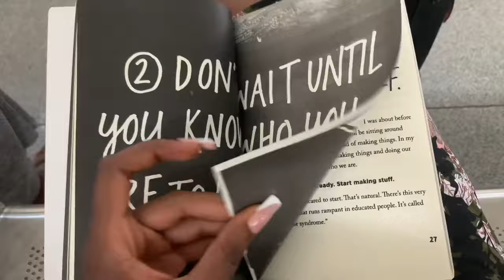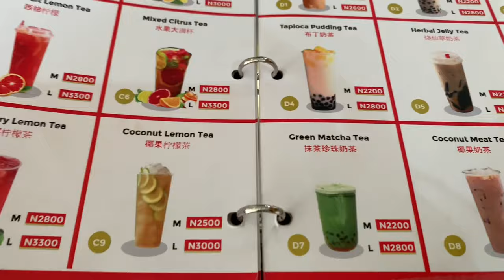Taking the FREE Lagos-Ibadan Train | @Wumizuru and Dammy are here🥳 | Best IB Chinese restaurant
I hope you enjoy watching this vlog as much as I enjoyed editing it! It’s such a fun and emotional vlog. I’m glad my channel is like a video memoir…for us to look back and relive these memories. About to change my bio to “living life with my the wonderful women in my life” because this video is all shades of beautiful 😍